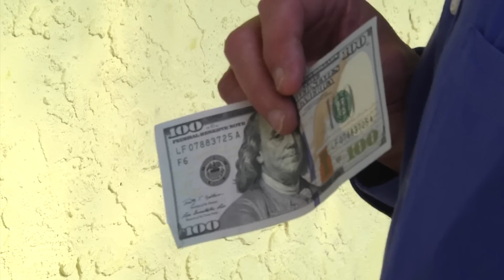Waste Pro Single-Stream Cash Giveaway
Waste Pro and St. Lucie County are giving away $100 every weekday to residents who are properly recycling.